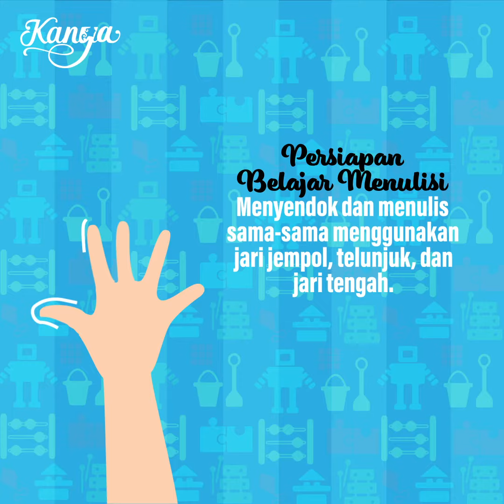Sendok Bisa Jadi Mainan Edukasi, lho!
Mainan edukasi nggak melulu mahal, lho. Bunda bisa menggunakan sendok untuk mengajarkan anak banyak hal, seperti menghitung, membandingkan, menulis, dan sebagainya.